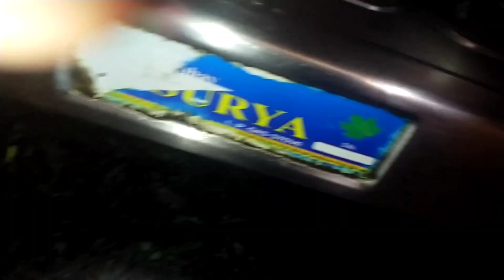आज मै बनाने जा रही हूं।दम आलू बिल्कुल देसी और अपनी तरीके से 😋by guriya blog 🙏